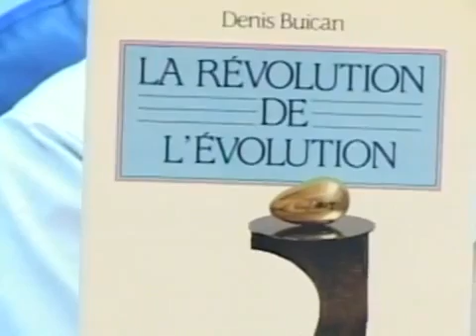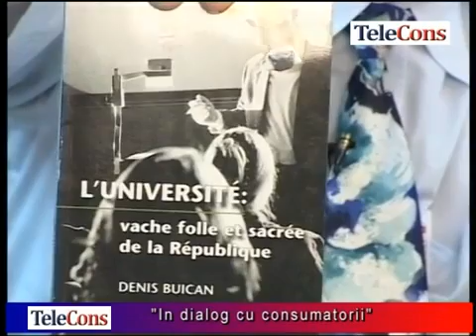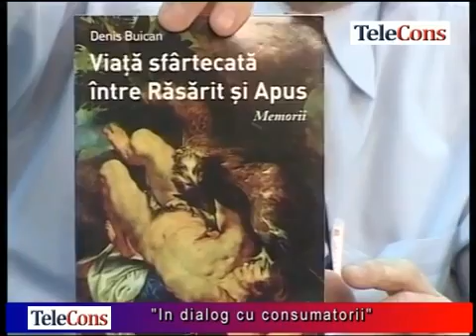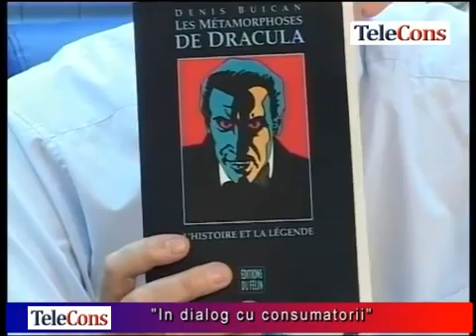Un roman de ieri si de astazi Prof Denis Buican, Profesor Universitatea Paris DC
Emisiunea "In dialog cu consumatorii" difuzata la TeleCons. In cadrul emisiunii se discuta despre teoria selectiei multipolare si despre un roman in Franta de azi si de ieri.